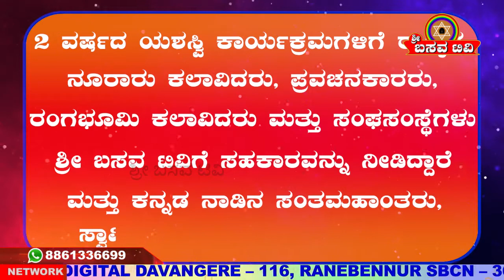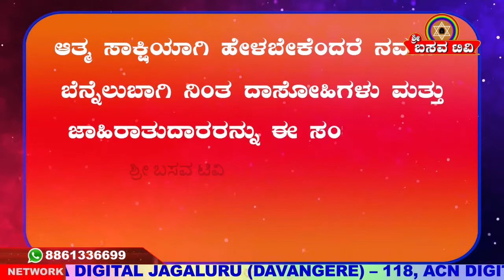Sri Basava Tv- Promos- Successfully completion of 2yrs